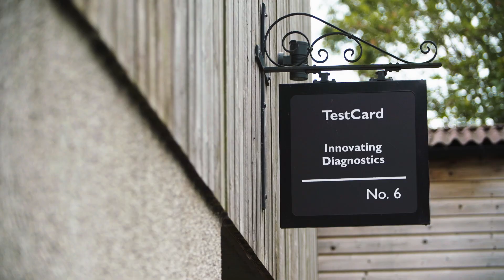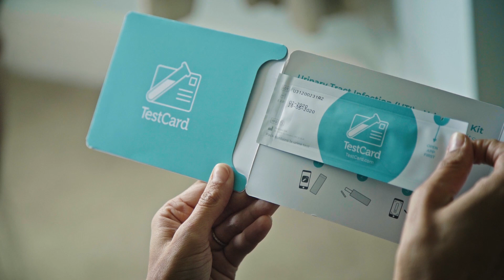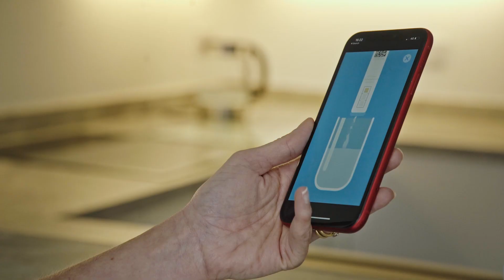TestCard; the At-home UTI Testing Kit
We make accurate testing more accessible across the world.
TestCard saw a problem with the way people access tests. It’s a resource hungry process, and for many people globally, tests can be hard to gain access to.
Founders  Luke and Andrew combined their skills of technology and medical knowledge, to make a very complex process really simple and most importantly, accessible.